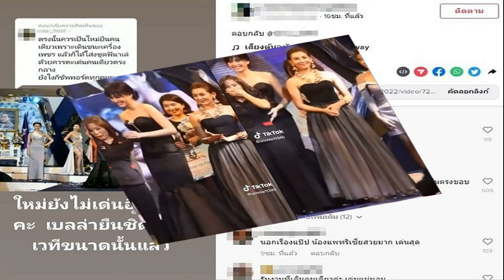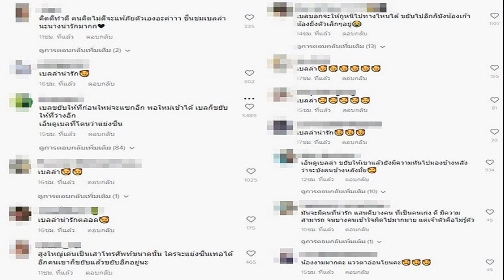ป้าแมว ยันไม่เคยเอ่ยชื่อ ยุ้ย เตรียมฟ้องคนเมนต์แรง มนุษย์ป้าหิวเงิน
กลายเป็นกระแสตีกลับทันที เมื่อนางเอกสาว ยุ้ย จีรนันท์ มะโนแจ่ม ออกมาชี้แจง หลังถูกโยงว่าเป็นดาราสาวที่นักแสดงอาวุโส รุ่งกานดา เบญจมาภรณ์ หรือ ป้าแมว ดาวพระศุกร์ ออกมาแฉว่าจะดูแลตลอดชีวิต แต่ไม่เคยให้เงินเลย

ผู้สื่อข่าว ข่าวสดบันเทิง ออนไลน์ ต่อสายตรงถึง ป้าแมว สอบถามถึงเรื่องที่ ยุ้ย ออกมาชี้แจง ซึ่งเจ้าตัวเผยว่า
“เห็นในข่าว เมื่อสักครู่ (รู้สึกอย่างไรบ้าง?) ไม่ได้รู้สึกอย่างไร น้องขอโทษก็รับคำขอโทษน้อง ไม่ได้โกรธน้องเลยแม้แต่นิดเดียว ป้าแมวก็ไม่ได้พูดถึงชื่อน้องเลยแม้แต่นิดเดียวเลยค่ะ คนตีความกันเอง เพราะคนเคยเห็นข่าวนี้ไงค่ะ คนจะเห็นข่าวนี้บ่อยที่สุดเลย คนก็จะเข้ามาถามว่าได้จริงมั้ย เราก็พูดความจริงว่าเราไม่ได้ แค่นี้ค่ะ แต่เราก็ไม่เคยเอ่ยชื่อน้อง เราไม่ได้โกรธน้อง รักน้องเหมือนลูกเหมือนหลานเหมือนเดิม ไม่มีอะไรเกิดขึ้นนะคะ เราไม่ได้โกรธกันค่ะ”

ตอนที่ ยุ้ย ออกมาชี้แจงดูเขาเสียใจมากเหมือนกัน? “ใช่ เขาเสียใจ ฟังในคำพูดของน้อง น้องบอกว่า น้องไม่ได้บอกป้าแมว (ยุ้ยไม่เคยติดต่อป้าแมวเลย?) ไม่เคยติดต่อเลย แต่เราเคยเล่นละครด้วยกัน เรื่องของเรื่องเอฟซีจะถามป้าแมวอยู่เรื่อย จนน่าเบื่อหน่าย แล้วอีกอย่างพอข่าวนี้ขึ้นมา คนก็จะเข้าใจว่ามีคนเลี้ยงดูป้าแมว ไม่ต้องให้มันทำงานหรอก
ตัวเราไม่ได้กังวลเรื่องคนที่จะเข้ามาช่วยเหลือเข้าใจผิด แค่กลัวไม่มีคนจ้างงาน? “ถูกต้อง ที่จริงแล้วต้องการงาน อยากทำงานอย่างที่สุด บางคนก็ด่าว่า ไม่คิดจะทำมาหาแดกเหรอ คอยเอาเงินคนนั้นคนนี้ ก็เลยคอมเมนต์เข้าไปตอบว่า “ขอโทษนะคะ ก็ทำงานอยู่” เขาก็ขอโทษมาว่า “ขอโทษนะครับ ผมแรงไปหน่อย” ไม่ฟ้องคุณก็บุญแล้วค่ะ”

เราอยากจะชี้แจงในมุมของเราเท่านั้น? “ใช่ เหมือนว่าหนูทักมา ป้าแมว คนนี้เขาให้เงินป้าแมวเท่าไหร่คะ ให้หรือเปล่าค่ะ ไม่ได้ให้แล้วป้าแมวบอกว่าให้ ป้าแมวก็บ้านะซิ”
ตอนนี้คนส่วนหนึ่งก็เข้าใจผิดว่าเราได้รับการช่วยเหลือเลยออกมาพูดแบบนี้? “ไม่ใช่ค่ะ คนตีความผิดเป็นบางคนเท่านั้น ป้าแมวเข้าไปอ่านเมนต์ เขาก็เมนต์กันว่าอ่านให้รู้เรื่องอย่าเพิ่งไปตีความ เขาเข้ามาของาน แล้วเขาเล่าว่ามันมีแบบนี้ แล้วก็มีอีกคอมเมนต์หนึ่ง บอกว่า “มนุษย์ป้าหิวเงิน” นี่กำลังตามอยู่ว่าคือใคร
เรียกว่าถ้าใครคอมเมนต์รุนแรงเกินไปจะจัดการ? “ต้องจัดการอยู่แล้วค่ะ ต้องฟ้องค่ะ เราแค่ต้องการจะชี้แจงในมุมของเราเท่านั้นเอง(ถ้าเจอกันจะคุยกันไหม?) คุยซิค่ะ เราไม่ได้โกรธกัน เราไม่ได้ฮั้วกันเลยแม้แต่นิดเดียว เขาเองก็ชี้แจงให้ทุกคนได้เข้าใจ ต่างฝ่ายต่างชี้แจงว่าอะไรเป็นอะไรประมาณนี้ ว่าน้องเขาอยากจะช่วยแต่น้องเขาไม่ได้บอกเรา ถ้าน้องเขาบอก เราก็จะได้รู้ว่าอะไรเกิดขึ้นบ้าง”

ช่วงนี้มีถ่ายละครหรือหนังอะไรอยู่บ้าง? “ช่วงนี้ยังไม่มีอะไรค่ะ ยังอยู่บ้าน แต่ใครอยากมาเรียนแอ๊กติ้ง เราก็ยังเปิดสอนอยู่นะคะ ตอนนี้อยากทำงานมากค่ะ